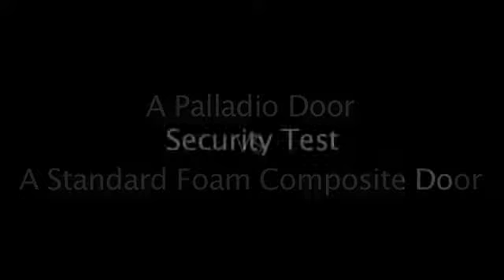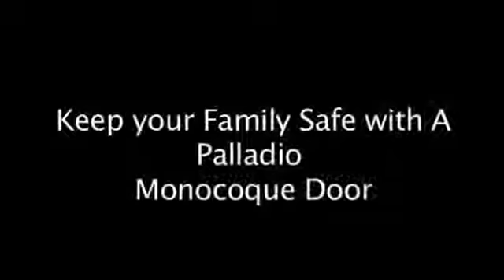Door Security Test dbest windows and doors palladio door vs standard foam composite door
Palladio Security Testing on their doors shows how strong and impregnable they actually are,  watch how it stands up to the most rigorous and severe testing to show how safe and secure they are in protecting your home and your family.

Palladio Composite Doors. Prices from €1600.00

Palladio doors are not only highly secure they are also durable. The door is made with polyurethane glass fiber reinforced and is layered with an ABS thermal plastic sheet with true colour and finished with a Renolit foil finish. this means it is colour fast, meaning it will not fade EVER, no need to paint it. It has added security and the outer frame is reinforced with galvanised steel and a locking mechanism comprising of two linear bolts, two hooks, two rollers combined with a com latch and a deadbolt and four custom-built, strong Palladio hinges finish it off. The glazing is toughened throughout the frame and panels giving you a beautiful, secure, and safe door.

Below is a "Rome" Palladio Door Collection in a stunning grey finish, patterned glass and chrome handles, and hardware.

Contact the best and forget the rest!!! We are a family business you can trust, located in Longford and covering coast to Coast Dublin to Galway. With over 20 years experience in the construction industry, we offer unbeatable products fitted by down to earth staff at great prices. Our time-served workers are ALL fully qualified and fully insured to carry out work on your home or business premises.

Please contact DBestGroups PVC Repairs, send by messenger as much information about your window issues as you can, and we will do all we can to help you.